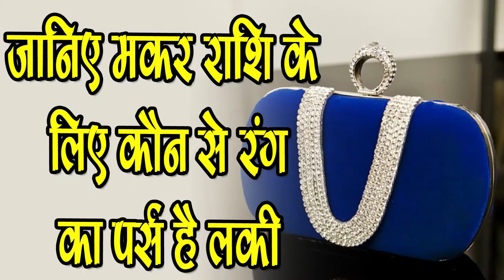Makar Rashi के लिए कौन सा Color का Purse है Lucky-Lucky purse for Capricorn Zodiac sign,SM News